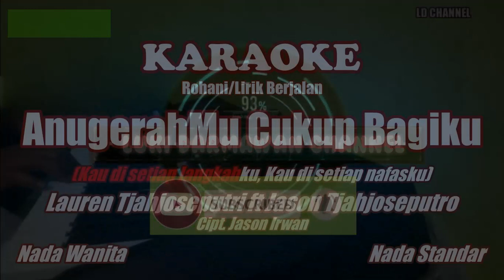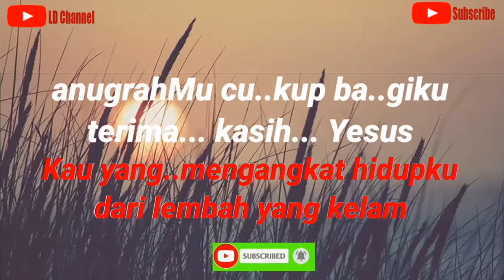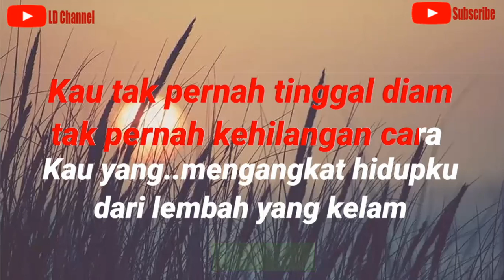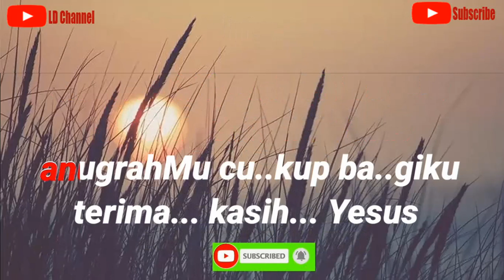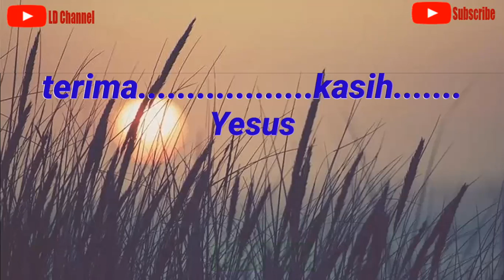Lauren Tjahjoseputri ft Jason Tjahjoseputro - AnugrahMu Cukup Bagiku - Karaoke